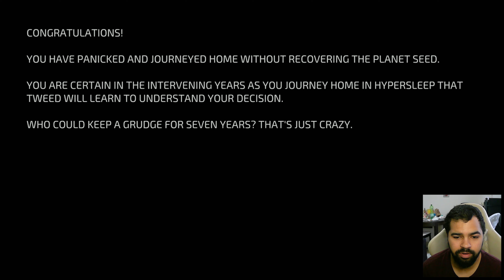This Platinum Trophy is RIDICULOUS!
Journey To The Savage Planet's Platinum Is CRAZY and RIDICULOUS!

Journey to the Savage Planet was a sweet , crazy and a Fun experience but i already got it on the PS4, but luckily the developers decided to bring a Free PS5 Upgrade Version out and i was filled with Joy to go back for this Epic Game. Thank you guys for Watching!

Which Game should be next?

Here's my PSN if you'd like to see my Trophies: DisturbiaGamers